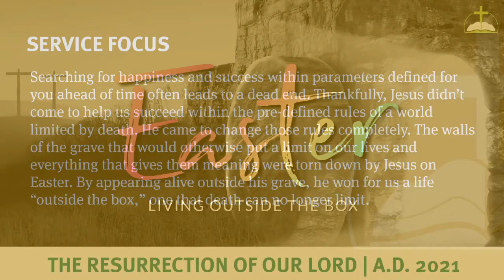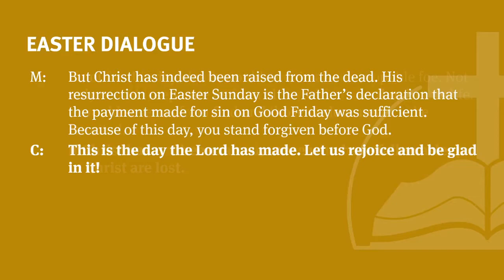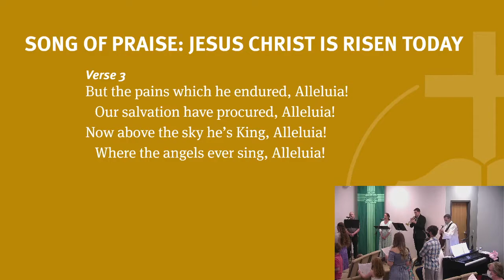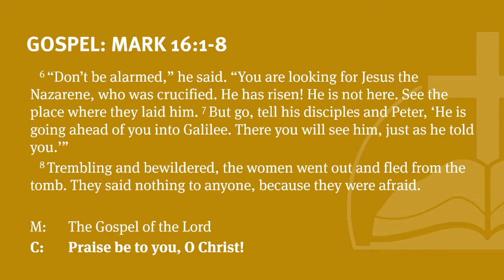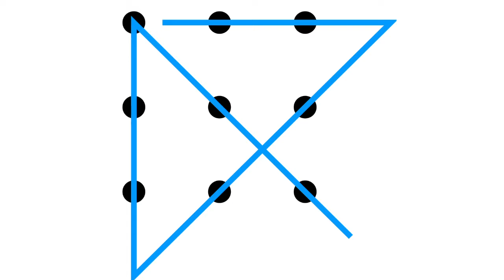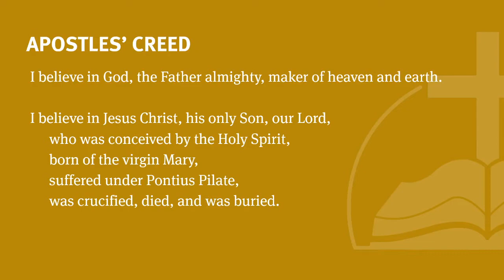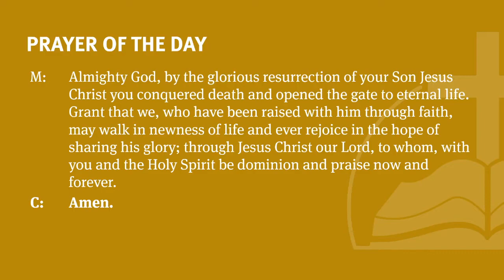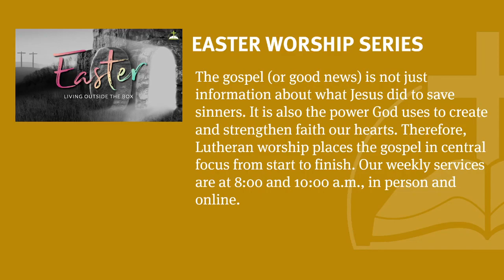Easter Service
Watch today's Easter Service!